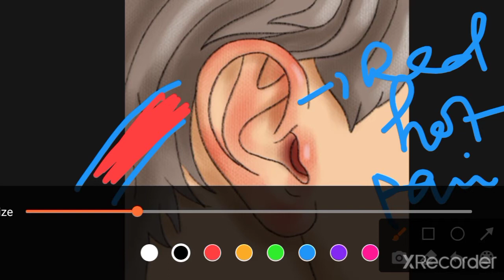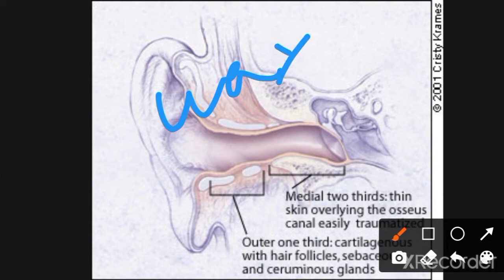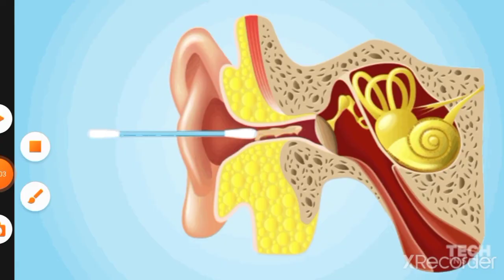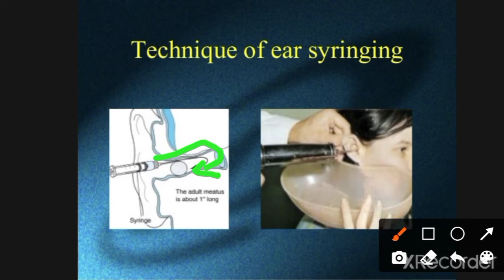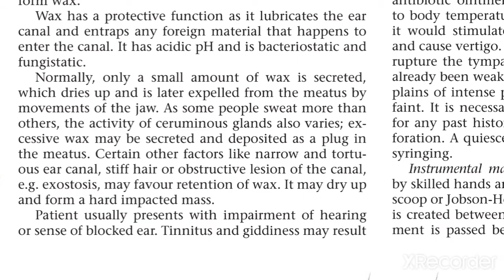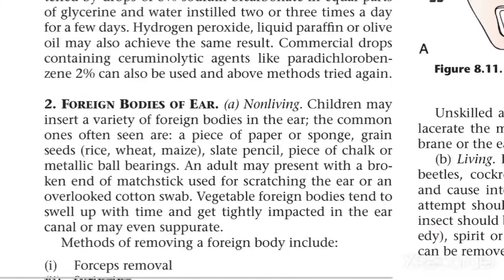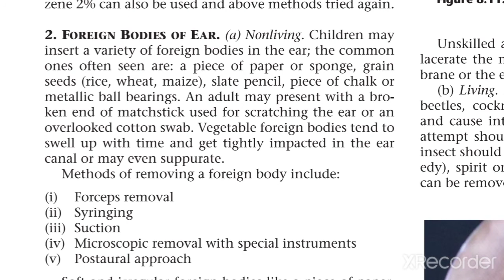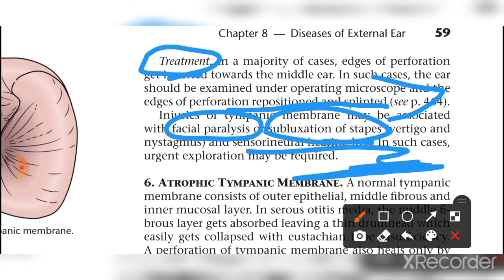Diseases of External Ear 4 LAST|Perichondritis,Earwax & Foreign Body,Trauma to TM,Myringitis Bullosa